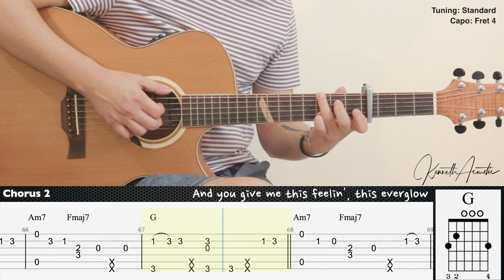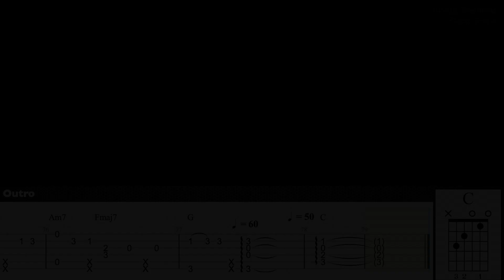Everglow (Easy Version) - Coldplay | Fingerstyle Guitar | TAB + Chords + Lyrics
Tuning: Standard
Capo: Fret 4

Guitar : Baton Rouge X6C ACE Mystique
Mic 1 : Rode NT1A
Mic 2 : Rode NT55
Audio Interface : Focusrite Scarlett 2i2 (2nd gen)